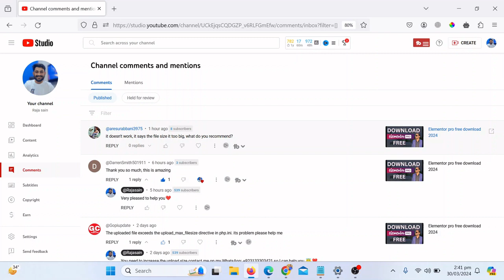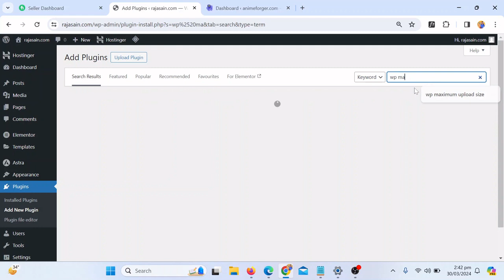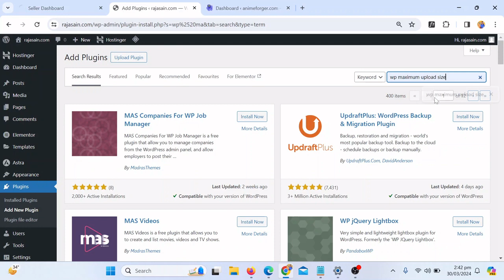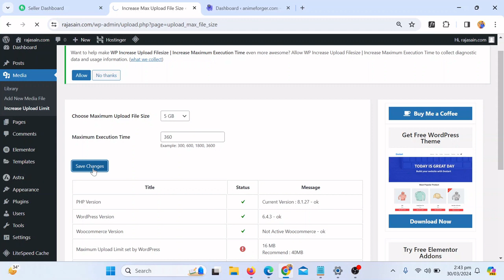Increase WordPress File Upload Size for 2024 (Quick and Easy Method)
In this video, I will show you how to easily increase your WordPress file upload size using the Increase Maximum Upload File Size plugin. By making a few simple changes, you can boost your upload size limit  so you can easily any kind of big file on your wordpress website like plugin, theme to improve your site's performance. Additionally, I will demonstrate how to increase the execution time for your uploads, ensuring a smooth and efficient process. Say goodbye to frustrating file size limits and hello to seamless uploading with this helpful plugin.

► I used world's Best Light Weighted Theme Astra for all websites, I ranked on first